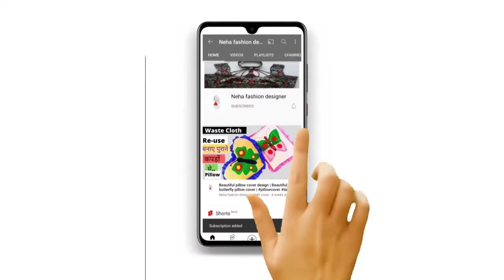patiala salwar cutting | पटियाला सलवार की कटिंग | पटियाला सलवार कैसे काटते हैं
Hi,
I'm Neha Singh. Welcome to our family Neha fashion designer.
About this video:
Video me patiyala sawar ki cutting batayi gayi hai.

In this video:
1. Salwar cutting
2. Patiala salwar cutting
3. पटियाला सलवार की कटिंग
4. पटियाला सलवार कैसे काटते हैं
5. Patiala salwar ki cutting
6. Patiyala sawar ki cutting
7. Patiala salwar katne ka tarika
8. patiala salwar cutting and stitching
9. Patiala salwar cutting in 2 meter
10. पटियाला सलवार
11.how to cut patiala salwar in 2 meter
12. how to cut patiala salwar
13. Salwar cutting kerne ka tarika
14. patiala salwar kaise banaen
15.  Patiala Salwar cutting easy way
16. Heavy patiala salwar cutting